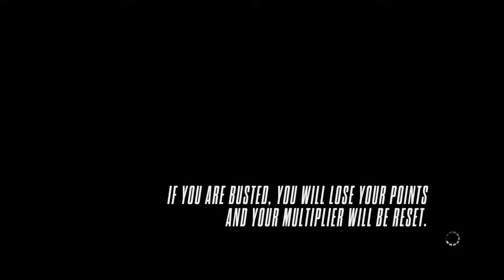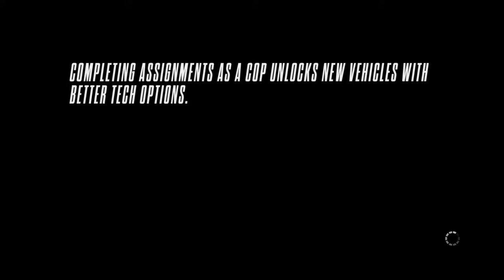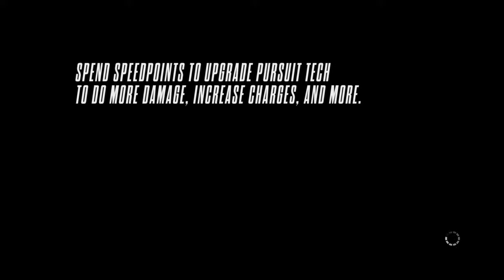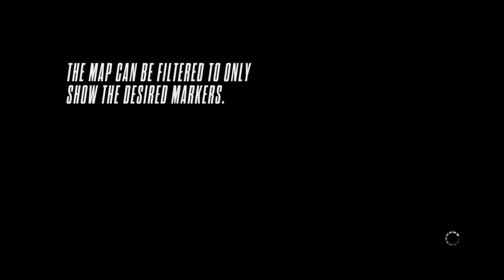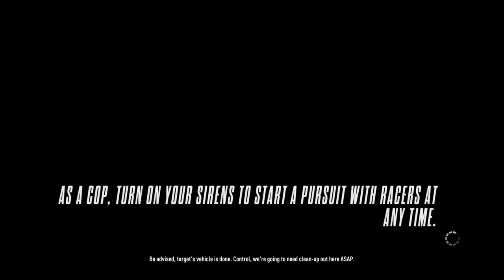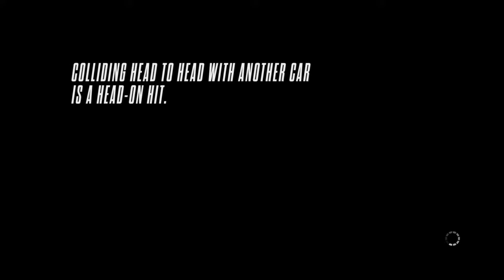NFS Rivals Battling the ai cops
I'm a female go kart racer and there will be videos of me racing. I also have a Twitch account, so make sure to go to my Twitch and watch some of my streams on there.

I play mainly Need for Speed Rivals with friends or players, so if you have the game for the Playstation 4, make sure you add me.

I would like to take the time and Thank all of the players that are featured in my videos. I enjoy doing battles with them and I know there are more battles to come with new players.